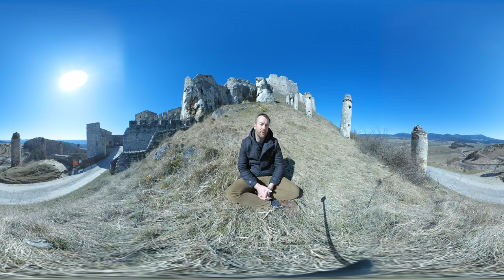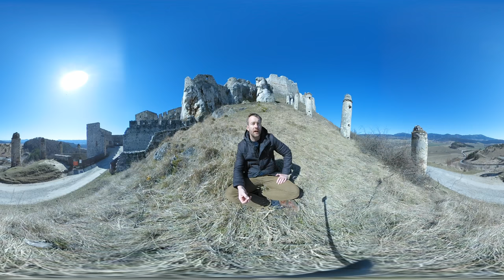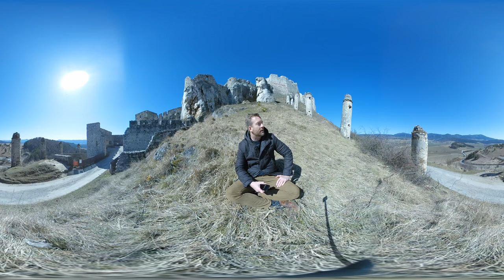Spirituality, meditation, and the effects on health and healing.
Abscondo talk on how meditation and spirituality undo fear and relieve stress. The best way to prevent and cure illness is to learn how to let your body heal itself.